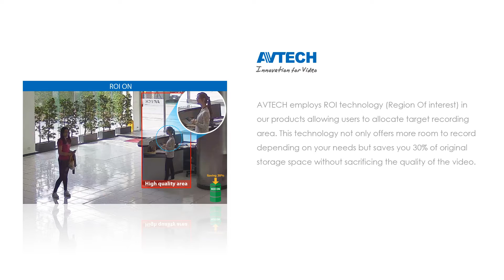Bandwidth Saving_AVTECH_EagleEyes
- ROI (Region Of Interest)

AVTECH employs ROI technology (Region Of interest) in our products allowing users to allocate target recording area. This technology not only offers more room to record depending on your needs but saves you 30% of original storage space without sacrificing the quality of the video.